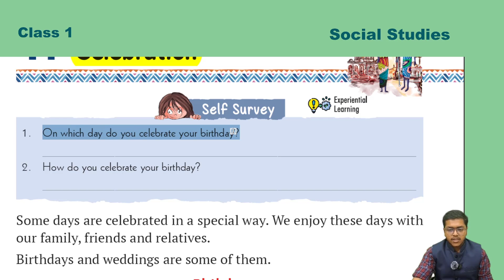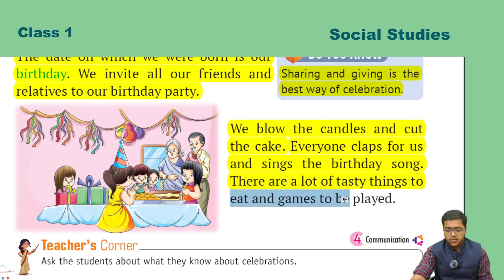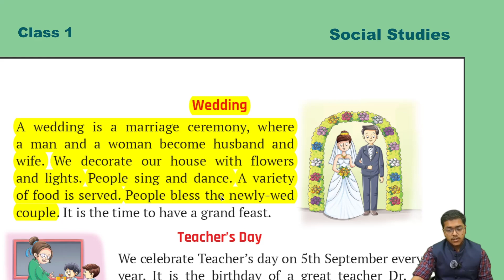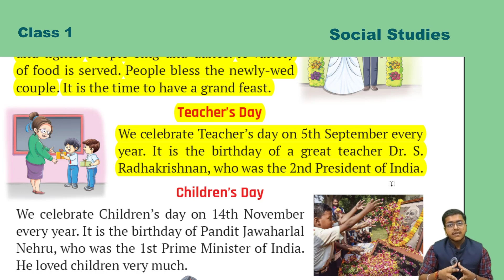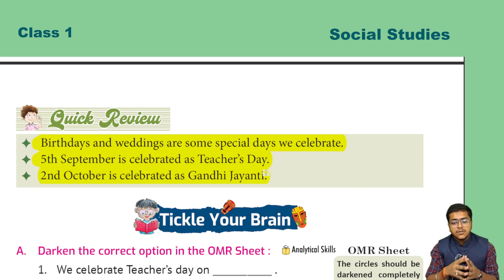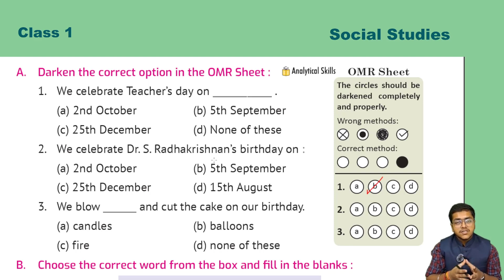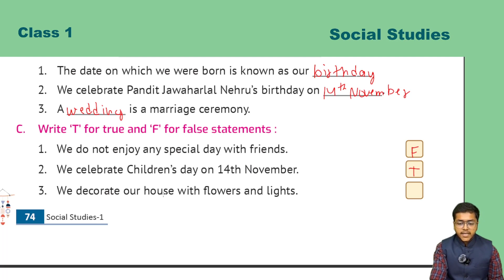SST 1 ch 14